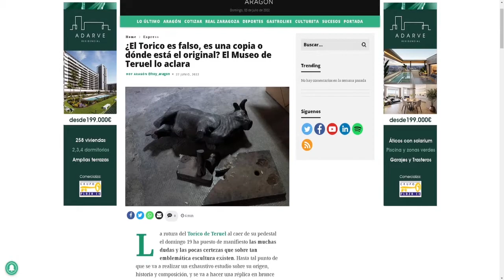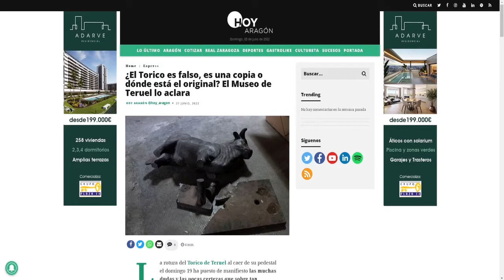La Metamorfosis 1x10 con ALEJANDRA RUBIO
Cumplimos la decena de programas con una dosis de simbología egipcia; para su celebración, contamos con la presencia de Alejandra Rubio. Licenciada en Historia del Arte por la Universidad Complutense de Madrid, Máster de Ciencias e Historia de la Antigüedad con especialidad en Egipto; trabajó un año con Egiptología en la Complutense, Máster en Formación de Profesorado y actualmente ejerce de profesora de secundaria y Bachillerato en Madrid.

(Ignorar)

Egipto Arte Simbología Alejandra Rubio Historia del Arte Docencia Madrid Arte egipcio